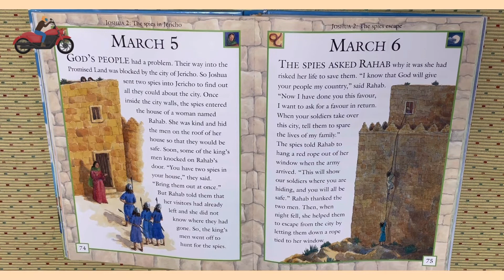Bible March 5th#영어공부